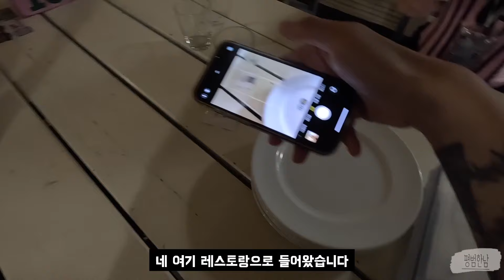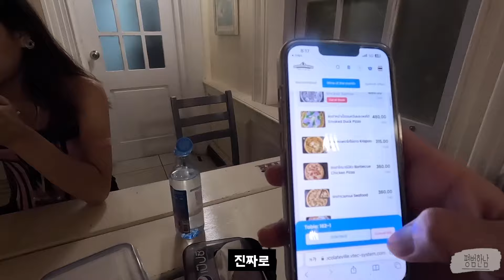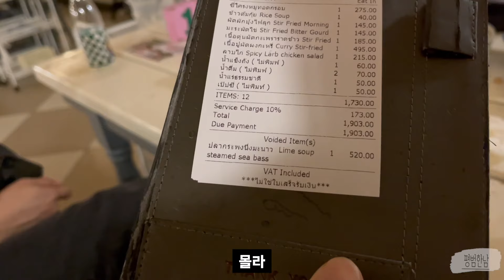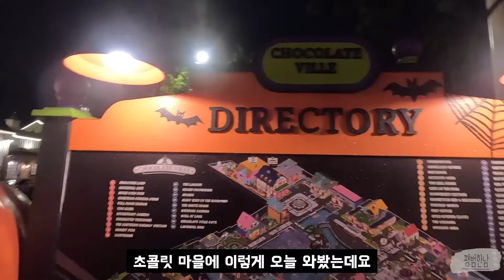[국제커플] 할로윈데이 태국여자 2명과 공포의 집 더블 데이트 모아보기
라이브때마다 항상 후원으로 응원해주시는 형 누나들 너무 감사합니다 ㅠㅠ

채널에 가입하시면 공개처리 전 라이브 영상들을 미리 시청하실수있습니다.

안녕하세요 오늘도 클릭해주셔서 감사합니다 ^^
구독자님들 덕분에 저는 항상 너무 행복하네요

%   RCA거리 클럽 VENTI 예약&테이블 문의   %
% 최 씨 인스타그램 (_tjrwn_) 카톡 (de0141) %

• [만사 귀찮을 때 듣는 코믹한 음악] 인생 뭐 있냐 | 모르겠다.
 • [Free Music] 당황, 엉뚱, 피곤, 짜증